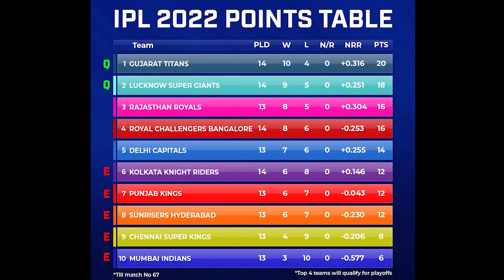The KING is back- Virat Kohli scores again | CSK vs RR game going, the last one for Dhoni?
The world witnessed the comeback of the legend, Virat Kohli yesterday but RCB's fate is still in the hands of Delhi Capitals. Watch this video as Rahul Makin & Shikhar Varshney review the GTvsRCB match and talk about the probability of MS Dhoni playing his last match.